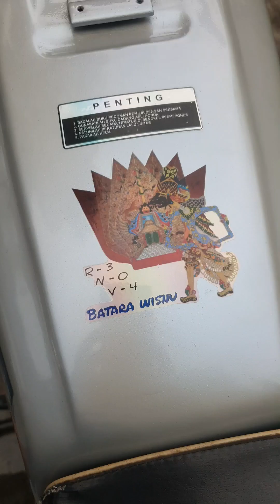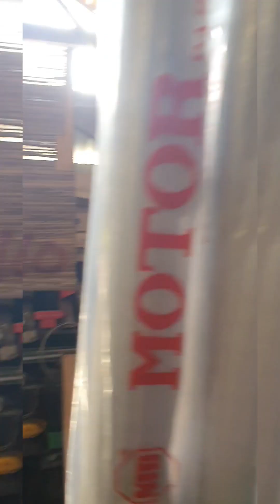Drama akhir tahun silaturahmi bengkel Siwo Channel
bedel kenalpot corbi slip on non merk setipis tisu bisa  klokor juga
liat cek sound di vidio selanjutnya gaes